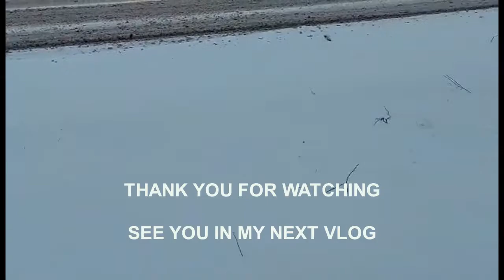GANITO DITO SA BERLIN PAG WINTER TIME